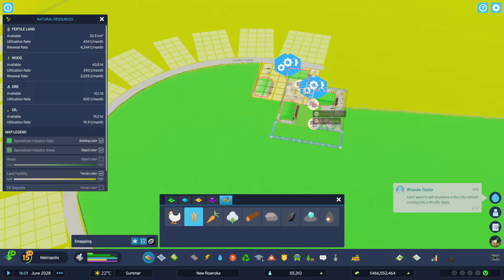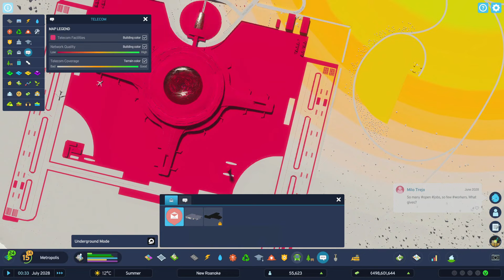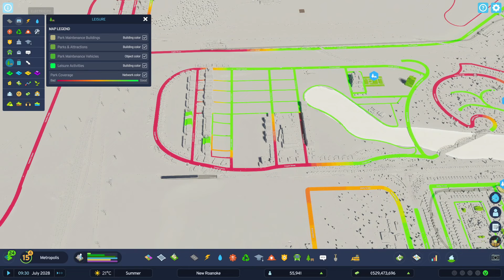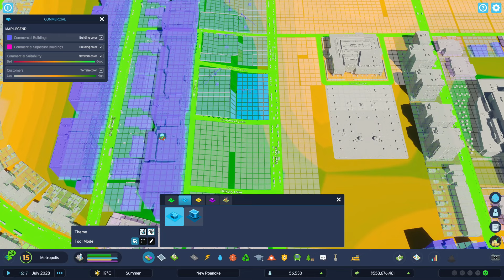Cities Skylines 2 - Nemzetközi Reptér // International Airport - 14. rész (Gameplay // HUN)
Megjelent a várva várt Cities Skylines2!

New Roanoke